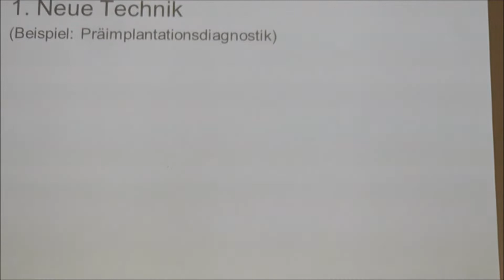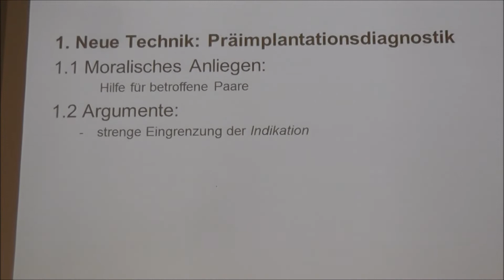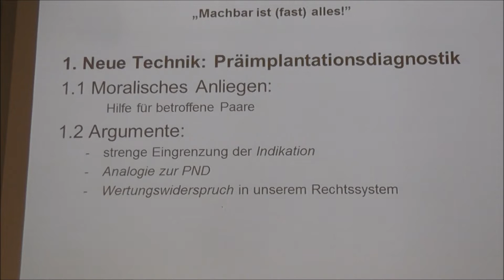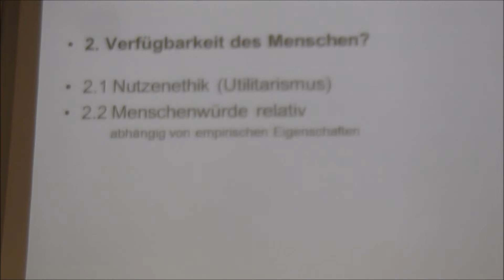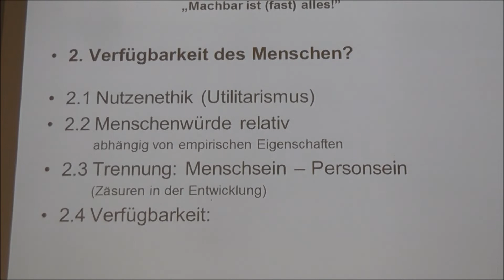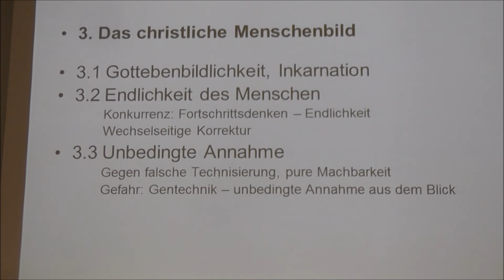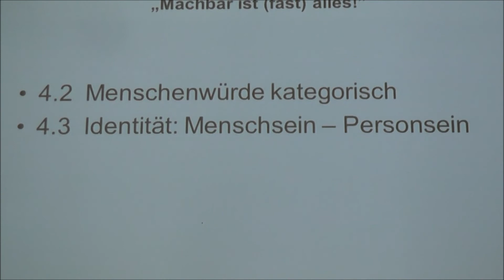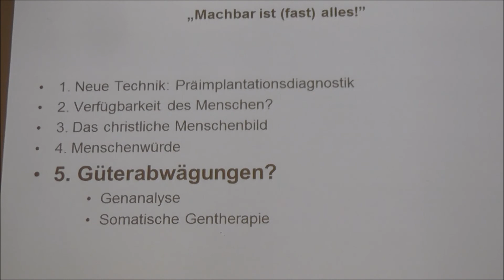KEB Osnabrück: Machbar ist (fast) alles- aber was ist gut und richtig?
Ethische Herausforderungen neuer biomedizinischer Entwicklungen.
Vortrag vom 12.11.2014 in der Universität Osnabrück.
Ref.: Prof. Dr. Elmar Kos